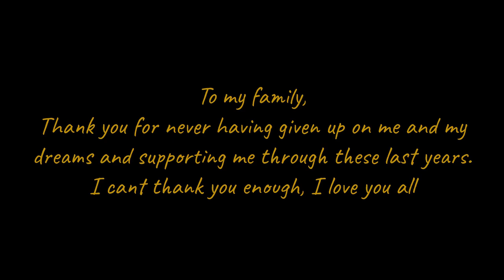Mathias Guldager 2019 Tribute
This is a short tribute to my 2019 year in E-racing